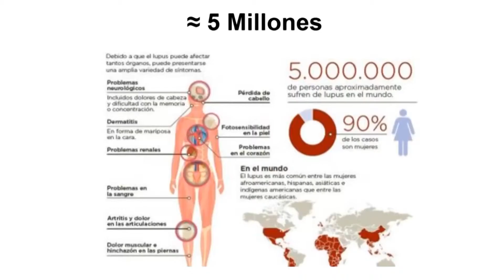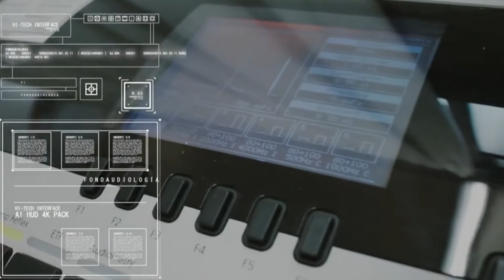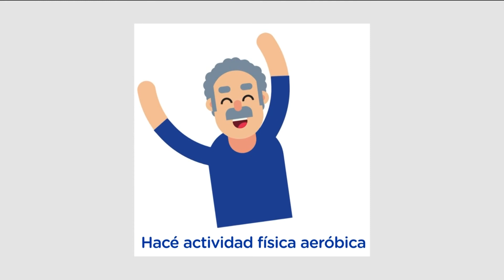Efemerides de salud de la semana del 11 al 19 de mayo - F5 14 05 19